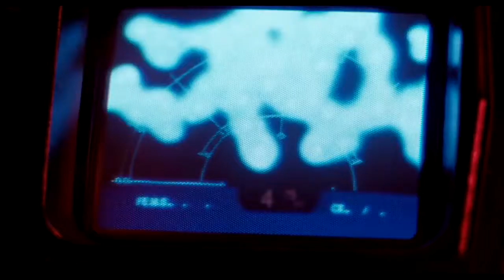Alien invasion movie clip